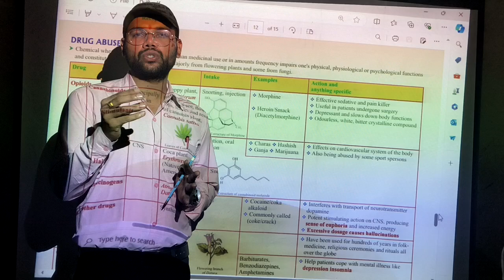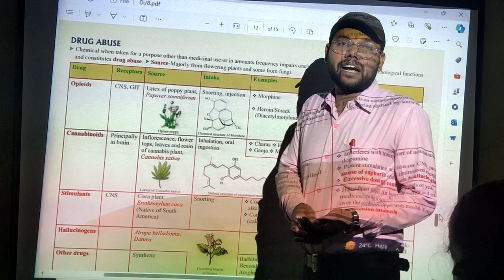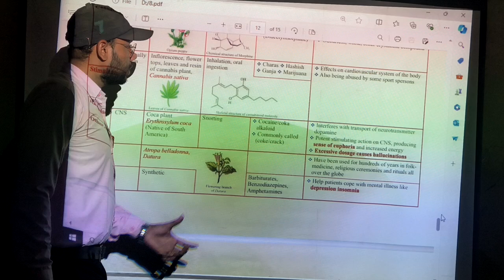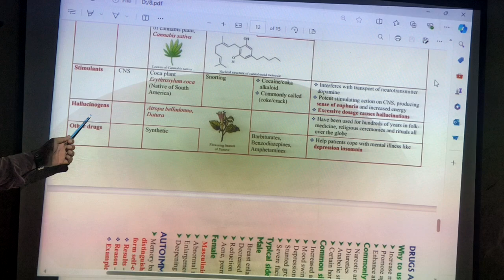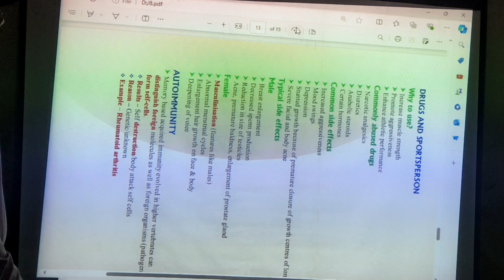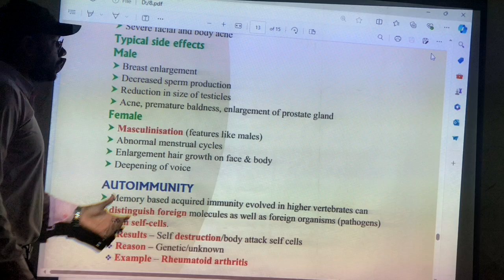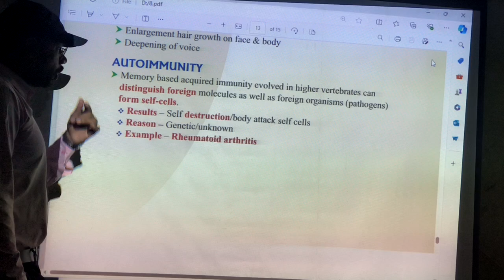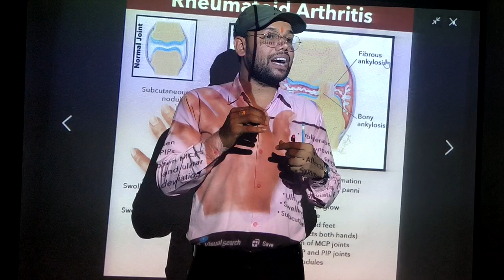#drug abused& autoimmunity #12th biology